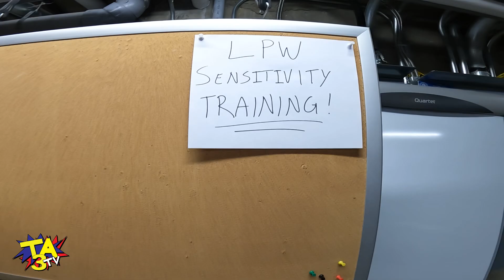The Se7en Report Ep.163 “Sensitive Matters”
Things get real sensitive this week on the Se7en Report as Big Bad Boris conducts LPW's first Sensitivity Training class. Can the voice of LPW wrangle in the most offensive wrestlers on the roster and reform them or is he in for one of the most chaotic classes he's ever experienced?!

Also, the tensions between the RADz and Se7en have never been higher, the hate amongst the groups has got so intense that things have got weird; last month Judge Ben Oomen 'stole' Jack Prides beard. Things are further intensified this month by 'The Wily Veteran" Jared Rogers messing with both teams. All this has led to Pride and Lumberjack Larry furious at each other and come Sept 16 they will face each other at LPW Face Off 2, as Love Wrestling partners again with the Sherwood Park Crusaders for a night of hockey AND wrestling!

Please share, comment, and SUBSCRIBE to the channel for more as we prepare for Se7en's next victims at LPW 19 "HOT TAG" September 29th with SpeedBall Mike Baily and Veda Scott at the Rec Room South Common in Edmonton!

Make sure to follow @Love Wrestling in the links below to watch this amazing show for free if you haven't yet!

Huge Thanks to Rec Room South and sponsors Pinnacle Therapy, Kuma Outdoor Gear and RK Athletics!

Tremendous camera production done by @onlygavinever - Gavin Fitzpatrick

Spectacular editing and graphics done by @ParagonsofStyle